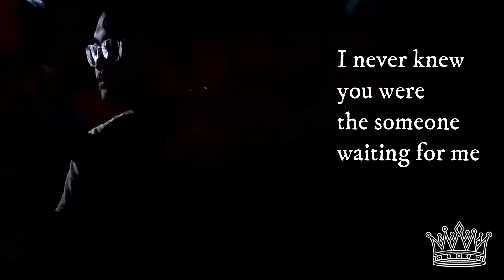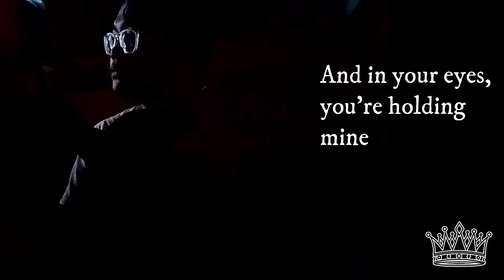Perfect by Ed Sheeran | Guitar Fingerstyle Cover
Heyah !

P.S Sorry for the Audio hehe